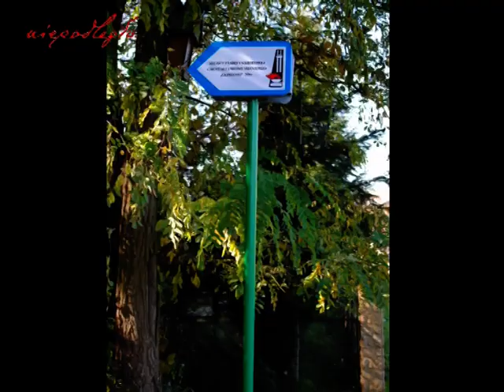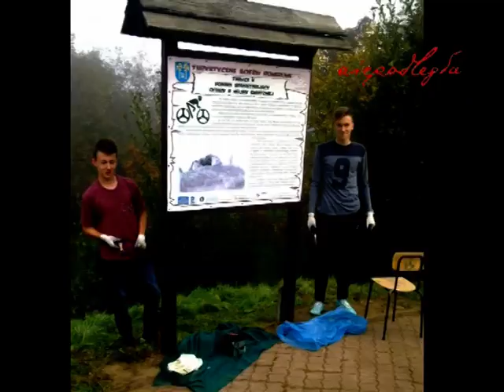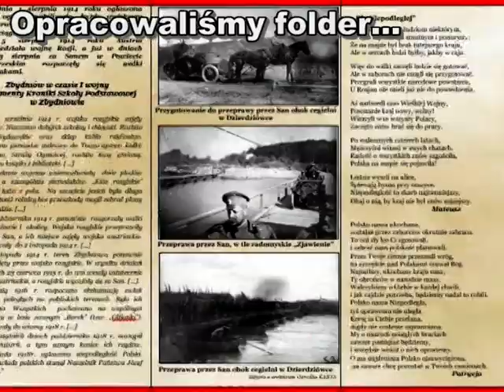Tutaj... - Zbydniowskie ścieżki do Niepodległej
Film " Tutaj… - Zbydniowskie ścieżki do Niepodległej    " jest dostępny na licencji Creative Commons Uznanie autorstwa 3.0 Polska

100-rocznica odzyskania przez Polskę niepodległości to najważniejsze wydarzenie 2018 roku. Stowarzyszenie Dar Serca działające przy Publicznej Szkole Podstawowej w Zbydniowie opracowało i zrealizowało międzypokoleniowy projekt „Zbydniowskie ścieżki do Niepodległej”. Zadanie współfinansowane było ze środków Programu „Działaj Lokalnie” Polsko-Amerykańskiej Fundacji Wolności realizowanego przez Akademię Rozwoju Filantropii w Polsce oraz Ośrodka Działaj Lokalnie Fundacja Fundusz Lokalny SMK, Województwo Podkarpackie, Powiat Stalowowolski i Gminę Zaleszany. Celem tej inicjatywy było pielęgnowanie tożsamości narodowej i patriotycznej przez mieszkańców Zbydniowa. W ramach projektu zostały odnowione trzy miejsca pamięci na terenie Zbydniowa: cmentarz z okresu I wojny światowej, potocznie nazywany „Glijonkami”, „Krzyż Powstańców Styczniowych”, znajdujący się między Zbydniowem i Karczmiskami oraz Górka Jana, upamiętniająca ofiary II wojny światowej.